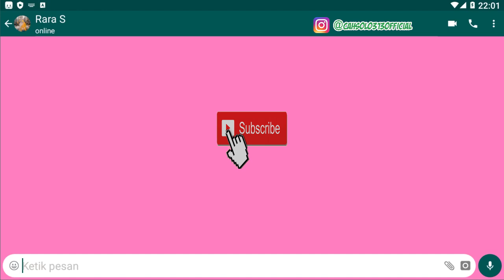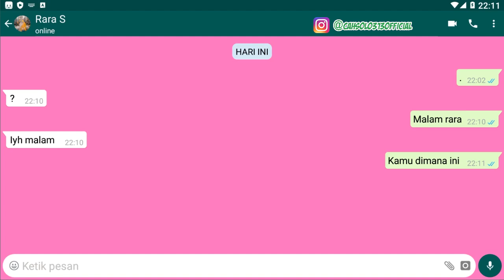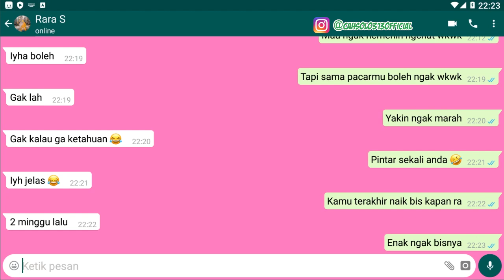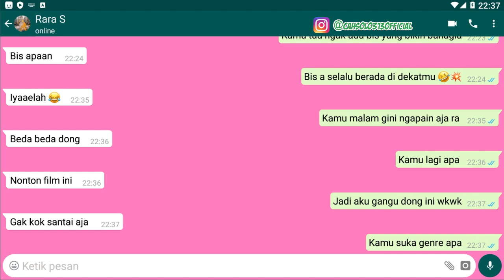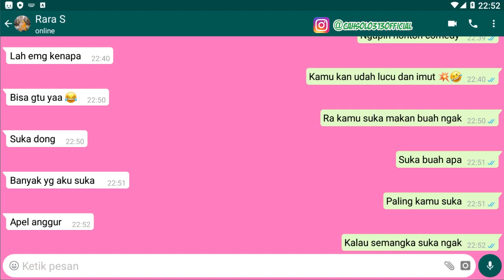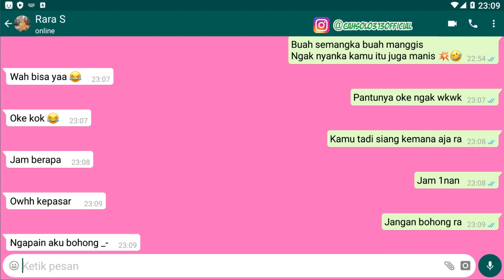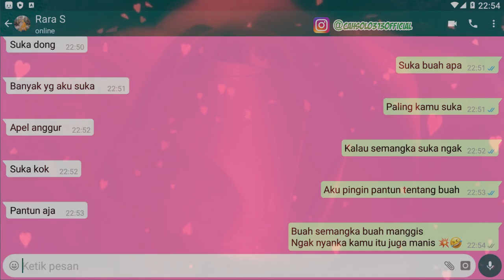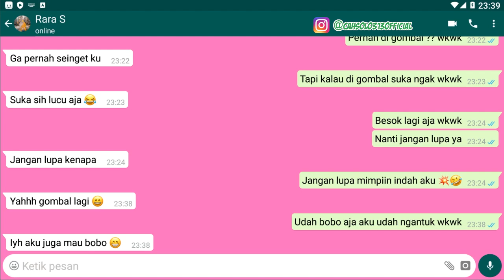Mari Kita PDKT DEWASA tanpa gombal tapi benar Berhasil 100%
Channel Yang Memberikan : Mari Kita PDKT DEWASA tanpa gombal tapi benar Berhasil 100%

Tips Kesehatan
Cara Bisnis
Bisnis Online
Tutorial
Bank